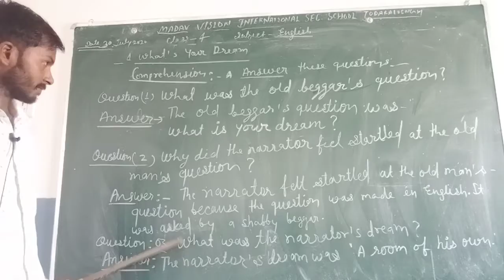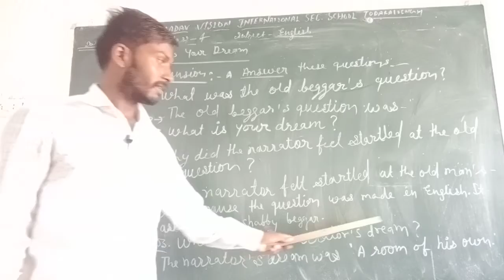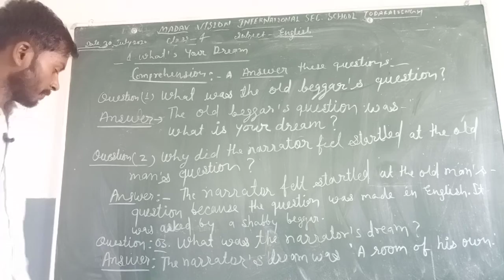Class 4 English 29072020